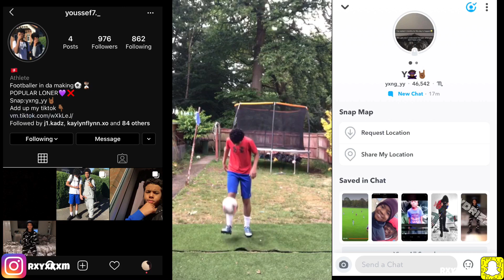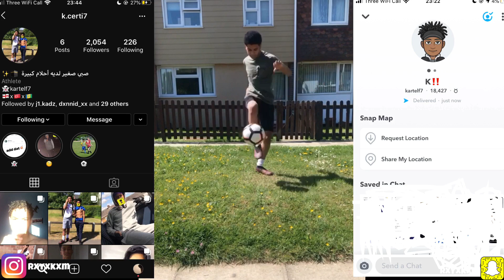I Challenged The Best Footballers In My Area To Football Challenges😳!?!